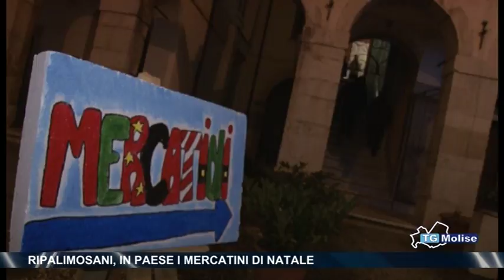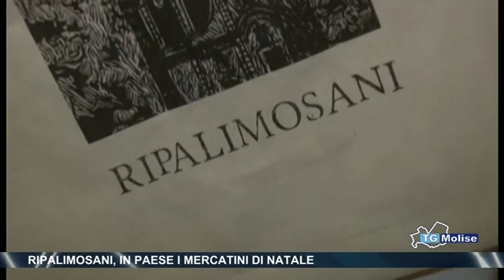Ripalimosani, in paese i mercatini di Natale